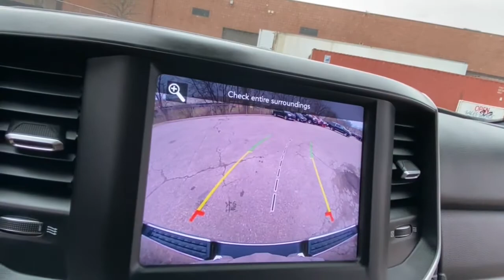2019 Ram 1500 Rochester Hillls, Clarkston, Troy, Waterford, Southfield, MI 52066P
Diamond Black Crystal Pearlcoat Used 2019 Ram 1500 available in Rochester Hills, Michigan at Milosch's Palace CDJ. Servicing the Clarkston, Troy, Waterford, Southfield, MI area.
2019 Ram 1500 Big Horn/Lone Star - Stock#: 52066P - VIN#: 1C6SRFFT8KN850782

Certified - 2019 RAM 1500 BIG HORN/LONE STAR **4WD**Back-Up Camera**Bluetooth**Front Heated Seating**Excellent ConditionbrbrThis vehicle also includes USB Port Heated Steering Wheel Automatic Temperature Push Start Chrome Style Wheels Remote Start Tow Features Power Folding Mirrors Radio Wheel Control Satellite Radio Auto Headlights Heated Mirrors Auto Garage Opener Temperature and Compass Keyless Entry Hitch Traction Control Side Air Bags Rear Sliding Window MP3 Power Outlet Dual Zone Temperature Controls Fog Lights and Power Driver Split Rear Folding SeatingbrbrBLUETOOTH *ONE OWNER ALLOY WHEELS **PASSED MILOSCHS EXTENSIVE SAFETY INSPECTION BACKUP CAMERA *ACCIDENT FREE CARFAX REPORT **TRAILER TOW PACKAGE **NON-SMOKER **4X4 **FACTORY CERTIFIED **RAM CERTIFIED *HEATED FRONT SEATS *20 ALUMINUM WHEELS 115V Auxiliary Power Outlet 115V Auxiliary Rear Power Outlet 2 USB Full Function/Charge Only Media Hub 400W Inverter 8.4 Touchscreen Display Air Conditioning ATC w/Dual Zone Control Auto-Dimming Rear-View Mirror Big Horn IP Badge Big Horn Level 2 Equipment Group Class IV Receiver Hitch Cluster 7.0 TFT Color Display Dampened Tailgate Foam Bottle Insert (Door Trim Panel) Glove Box Lamp Heated Front Seats Heated Steering Wheel Integrated Center Stack Radio ParkSense Front/Rear Park Assist w/Stop Power 4-Way Driver Lumbar Adjust Power 8-Way Driver Seat Power Adjustable Pedals Power Heated Fold Away Mirrors Quick Order Package 25Z Big Horn/Lone Star Radio: Uconnect 4 w/8.4 Display Rear Dome w/On/Off Switch Lamp Rear Power Sliding Window Rear Window Defroster Remote Start System Security Alarm Single Disc Remote CD Player SiriusXM Satellite Radio Steering Wheel Mounted Audio Controls Sun Visors w/Illuminated Vanity Mirrors Universal Garage Door Opener. 2019 Ram 1500 Big Horn/Lone Star 8-Speed Automatic 4WD Diamond Black Crystal Pearlcoat Certified. FCA US Certified Pre-Owned Details:brbr  * Warranty Deductible: $100br  * Includes First Day Rental Car Rental Allowance and Trip Interruption Benefitsbr  * Limited Warranty: 3 Month/3000 Mile (whichever comes first) after new car warranty expires or from certified purchase datebr  * Vehicle Historybr  * Roadside Assistancebr  * 125 Point Inspectionbr  * Transferable Warrantybr  * Powertrain Limited Warranty: 84 Month/100000 Mile (whichever comes first) from original in-service datebrbrbrThe Milosch family has been serving Lake Orion and Oxfords automotive needs since 1967. Come experience the Palace Advantage! We want to give you a fair and competitive price upfront. We would also love to have your trade-in! We will give you a fair market trade value for your vehicle. Want to know what your trade is worth? Use our Kelley Blue Book Instant Cash Offer feature on our website to get a guaranteed value for your vehicle.brbrOur Service Department & Express Lane are open convenient hours during the week and Saturday. We also offer a free service shuttle for local customers a customer lounge with free coffee and popcorn as well as free wireless internet. We also offer a free car wash with every service. Big Horn Level 2 Equipment Group (115V Auxiliary Power Outlet 115V Auxiliary Rear Power Outlet 2 USB Full Function/Charge Only Media Hub 400W Inverter 8.4 Touchscreen Display Air Conditioning ATC w/Dual Zone Control Auto-Dimming Rear-View Mirror Big Horn IP Badge Class IV Receiver Hitch Cluster 7.0 TFT Color Display Dampened Tailgate Foam Bottle Insert (Door Trim Panel) Glove Box Lamp Heated Front Seats Heated Steering Wheel Integrated Center Stack Radio ParkSense Front/Rear Park Assist w/Stop Power 4-Way Driver Lumbar Adjust Power 8-Way Driver Seat Power Adjustable Pedals Power Heated Fold Away Mirrors Radio: Uconnect 4 w/8.4 Display Rear Dome w/On/Off Switch Lamp Rear Power Sliding Window Rear Window Defroster Remote Start System Security Alarm Single Dis
Big Horn Level 2 Equipment Group|Quick Order Package 25Z Big Horn/Lone Star|2 USB Full Function/Charge Only Media Hub|6 Speakers|AM/FM radio|GPS Antenna Input|Integrated Center Stack Radio|Radio data system|Radio: Uconnect 3 w/5 Display|Radio: Uconnect 4 w/8.4 Display|Single Disc Remote CD Player|SiriusXM Satellite Radio|Air Conditioning|Air Conditioning ATC w/Dual Zone Control|Rear Window Defroster|115V Auxiliary Rear Power Outlet|400W Inverter|Power 8-Way Driver Seat|Power steering|Power windows|Rear 60/40 Folding Seat|Rear Power Sliding Window|Remote keyless entry|Security Alarm|Universal Garage Door Opener|Traction control|4-Wheel Disc Brakes|ABS b